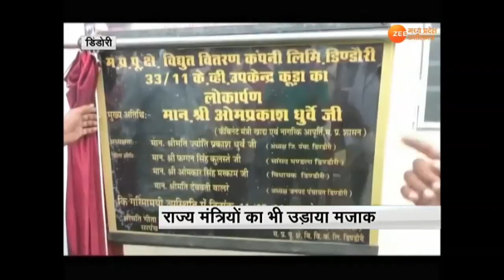MP के खाद्य एवं नागरिक आपूर्ति मंत्री ओमप्रकाश धुर्वे एक बार फिर विवादों के घेरे में आ खड़े हुए हैं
MP के खाद्य एवं नागरिक आपूर्ति मंत्री ओमप्रकाश धुर्वे एक बार फिर विवादों के घेरे में आ खड़े हुए हैं. दरअसल, MP कैबिनेट मंत्री ओमप्रकाश धुर्वे डिंडोरी में एक कार्यक्रम में पहुंचे थे. कार्यक्रम के दौरान कांग्रेस पर अपनी भड़ास निकालते-निकालते मंत्री जी की जुबान कुछ इस कदर बेलगाम हो गई कि वह कांग्रेस पर गालियों की बौछार करने लगे. यही नहीं मंत्री ओमप्रकाश धुर्वे ने इस दौरान राज्यमंत्रियों की भी जमकर खिल्ली उड़ाई. धुर्वे ने कहा कि बात तो चपरासी भी नहीं सुनता.